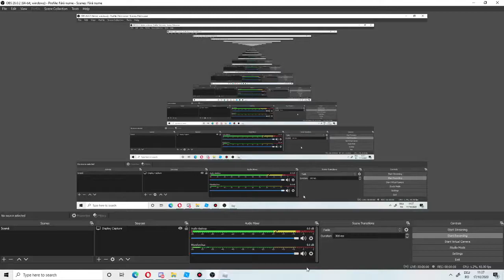JToH - ToQC [Complete] yo u suck tower. [anyways this isnt too bad compared to toio]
pp dont do toio before this or die